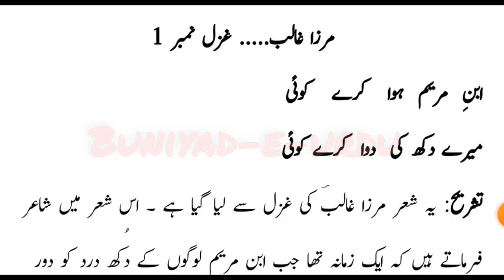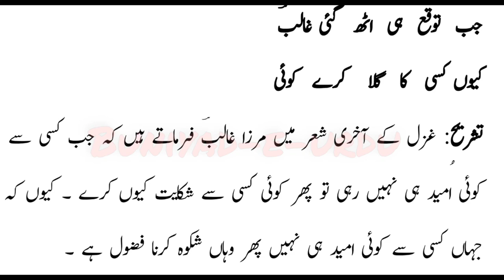Ibn-e-mariyam hua kare koi | Jkbose class 10th urdu ghazal 1 mirza Ghalib | ابن مریم ہوا کرے کوئی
Ibn e Mariyam hua kare koi
Mere dukh ki dawa kare koi
Jkbose urdu Class 10th mirza Ghalib ghazal number 1 tashree
Ibn e Mariyam hua kare koi ghazal ki tashree
Complete tashree of ibn e Mariyam hua kare koi ghazal
Mirza Ghalib ki ghazal jkbose urdu Class 10th ibn e Mariyam hua kare koyi tashree
इब्न-ऐ-मरियम हुआ करे कोई,
मेरे दुःख की दवा करे कोई..

शरीया-ओ-आईन पर मदार सही,
ऐसे क़ातिल का क्या करे कोई..

चले जैसे कड़ी कमान का तीर ,
दिल मे ऐसे जा करे कोई...

बात पर वहां ज़बां कटती है,
वो कहे और सुना करे कोई...

बक़ रहा हूँ ज़ुनून मे क्या क्या कुछ,
कुछ ना समझें  ख़ुदा करे कोई..

ना सुनो ग़र बुरा कहें कोई ,
न कहो ग़र बुरा करे कोई..

ऱोक लो गर ग़लत चले कोई ,
बख़्श दो ग़र खता करे कोई ..

कौन है जो नहीं है हाज़तमंद ,
किस की हाज़त-रवा करें कोई..

क्या किया ख़िज़्र ने सिकंदर से,
अब किसे रहनुमा करे कोई...

जब तवकों ही उठ गयी "ग़ालिब",
क्यों किसी का ग़िला करें कोई..
مریم ہوا کرے کوئی

میرے دکھ کی دوا کرے کوئی

شرع و آئین پر مدار سہی

ایسے قاتل کا کیا کرے کوئی

چال جیسے کڑی کمان کا تیر

دل میں ایسے کے جا کرے کوئی

بات پر واں زبان کٹتی ہے

وہ کہیں اور سنا کرے کوئی

بک رہا ہوں جنوں میں کیا کیا کچھ

کچھ نہ سمجھے خدا کرے کوئی

نہ سنو گر برا کہے کوئی

نہ کہو گر برا کرے کوئی

روک لو گر غلط چلے کوئی

بخش دو گر خطا کرے کوئی

کون ہے جو نہیں ہے حاجت مند

کس کی حاجت روا کرے کوئی

کیا کیا خضر نے سکندر سے

اب کسے رہنما کرے کوئی

جب توقع ہی اٹھ گئی غالبؔ

کیوں کسی کا گلہ کرے کوئی

shara o aain par madar sahi
aise qatil ka kya kare koi

chaal jaise kaDi kaman ka tir
dil mein aise ke ja kare koi

baat par wan zaban kaTti hai
wo kahen aur suna kare koi

bak raha hun junun mein kya kya kuchh
kuchh na samjhe KHuda kare koi

na suno gar bura kahe koi
na kaho gar bura kare koi

rok lo gar ghalat chale koi
baKHsh do gar KHata kare koi

kaun hai jo nahin hai hajat-mand
kis ki hajat rawa kare koi

kya kiya KHizr ne sikandar se
ab kise rahnuma kare koi

jab tawaqqo hi uTh gai 'ghalib'
kyun kisi ka gila kare koi - Mirza Ghalib